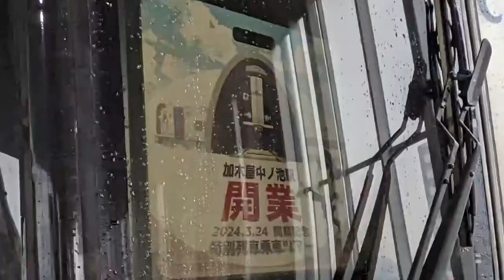ミュースカイの団臨の旅 後編